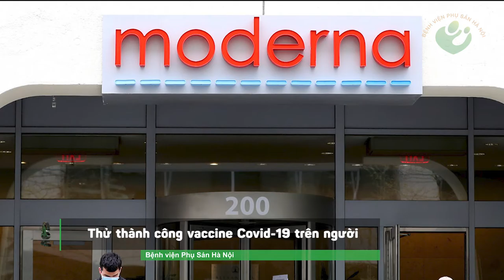Bản tin y tế 19/5 | Thử nghiệm thành công vaccine COVID | Tổng thống Trump bí quá làm liều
Công ty Moderna, có trụ sở tại Cambridge, Massachusetts, Mỹ là một trong tám nhà phát triển vaccine trên toàn thế giới đã thực hiện thử nghiệm vaccine ngừa COVID-19 ở giai đoạn lâm sàng trên người.
    Việt Nam, đã 33 ngày không có ca nhiễm trong cộng đồng. Chiều 18/5, ghi nhận thêm 4 ca dương tính với SARS-CoV-2, bao gồm 2 tiếp viên của Vietnam Airlines thực hiện chuyến bay từ Nga về Vân Đồn và 2 hành khách trên chuyến bay từ Washington D.C về Sân bay Quốc tế Nội Bài ngày 16/5. Tất cả các ca dương tính trên đều được cách ly sau khi nhập cảnh và không có nguy cơ lây bệnh ra cộng đồng.